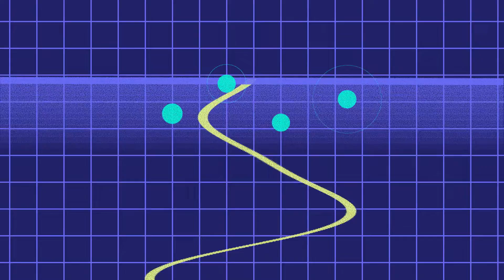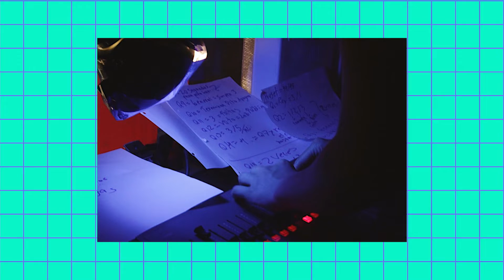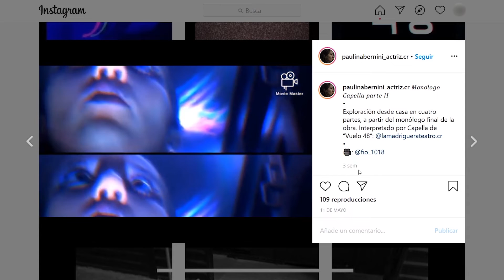El Teatro te ayuda a tejer redes de trabajo 🔥 | RADAR GENERACIÓN Z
Paulina Bernini estudia Arte Escénico en la UNA y es asistente de Teatro en el Campus, un espacio para obras escénicas. Ella ha comprendido que su arte es importante, pero depende de otras áreas, de tejer una red interdisciplinaria que sea estable para mostrarse y defenderse ante el mundo.